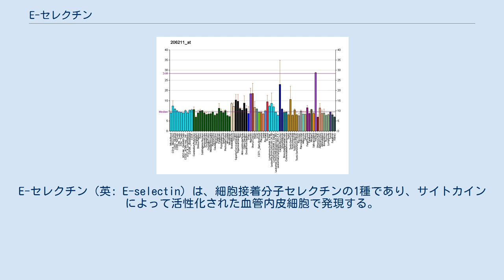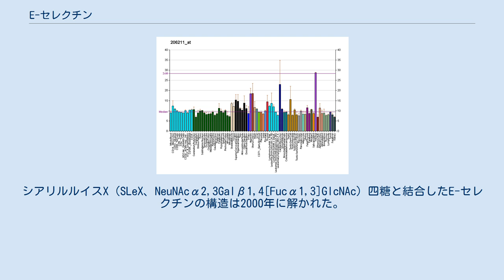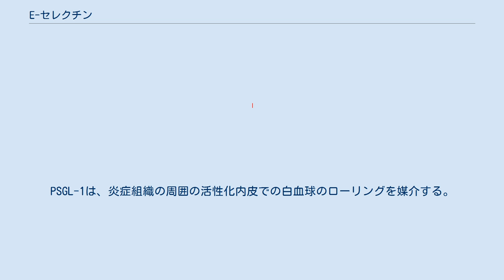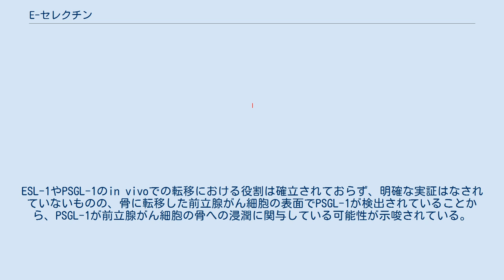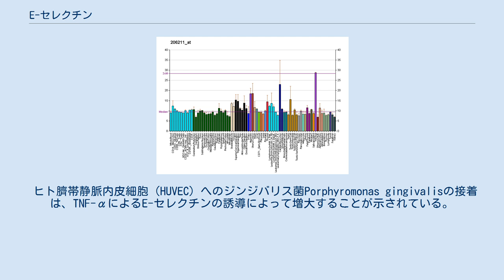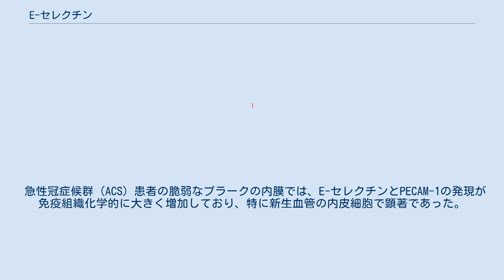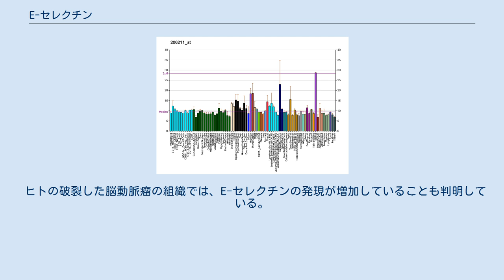E-セレクチン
E-セレクチン（英: E-selectin）は、細胞接着分子セレクチンの1種であり、サイトカインによって活性化された血管内皮細胞で発現する。
CD62E（CD62 antigen-like family member E）、ELAM-1（endothelial-leukocyte adhesion molecule 1）、LECAM2（leukocyte-endothelial cell adhesion molecule 2）としても知られる。
他のセレクチンと同様、炎症に重要な役割を果たす。
ヒトでは、E-セレクチンはSELE遺伝子にコードされている。
 E-セレクチンは、N末端のC型レクチンドメイン、EGF様ドメイン、6つのSushiドメイン（SCRリピート）、膜貫通ドメイン（TM）、細胞内の細胞質テール（cyto）から構成される。
ヒトのE-セレクチンのリガンド結合領域（C型レクチンドメインとEGF様ドメイン）の構造は、1994年に2.0 Åの分解能で決定されている。
その構造からは、2つのドメイン間の限定的な接触と、他のC型レクチンからは予想されていなかった様式でのカルシウムイオンの配位が明らかにされた。
構造機能解析からは、リガンド結合に関与している可能性のある領域とアミノ酸側鎖が特定された。
シアリルルイスX（SLeX、NeuNAcα2,3Galβ1,4[Fucα1,3]GlcNAc）四糖と結合したE-セレクチンの構造は2000年に解かれた。
C型レクチンドメイン、EGF様ドメイン、SCRリピート、膜貫通ドメインはそれぞれ別個のエクソンにコードされており、細胞質ドメインは2つのエクソンからなる。
1番染色体上のE-セレクチンの遺伝子座はL-セレクチンの遺伝子座と隣接している。
 バイベル・パラーデ小体と呼ばれる小胞に貯蔵されているP-セレクチンとは異なり、E-セレクチンは細胞内に貯蔵されず、細胞表面での発現には転写、翻訳、そして表面への輸送が必要となる。
E-セレクチンの産生はP-セレクチンの発現によって刺激され、P-セレクチンはTNFα、IL-1、リポ多糖によって刺激される。
サイトカインの認識後、E-セレクチンが血管内皮細胞の表面に発現するまでには約2時間かかる。
E-セレクチンの発現はサイトカインによる刺激から6–12時間後に最大となり、24時間以内に基底レベルへと戻る。
 ずり応力もE-セレクチンの発現に影響を与えることが知られている。
強いせん断流は虚血再灌流障害時にみられるIL-1βに対する急性応答を亢進する一方、迅速にE-セレクチンをダウンレギュレーションして慢性的な炎症から保護する。
 ゲニステイン、ホルモノネチン、ビオカニンA、ダイゼインなど、エストロゲン様の生物学的活性を示す植物由来化合物であるフィトエストロゲンやそれらの混合物は、細胞表面や培養上清中のE-セレクチン、VCAM-1、ICAM-1の量を減少させることが判明している。
 E-セレクチンは、特定の白血球の細胞表面タンパク質に存在するシアル化糖鎖を認識して結合する。
E-セレクチンのリガンドは、好中球、単球、好酸球、エフェクターメモリーT細胞、ナチュラルキラー細胞に発現している。
これらの細胞種はE-セレクチンの発現と関係して急性・慢性炎症部位に存在しており、そのためE-セレクチンがこれらの細胞を炎症部位へリクルートしていることが示唆されている。
 リガンドとなる糖鎖には、単球、顆粒球、T細胞に存在するルイスX、ルイスAファミリーのメンバーがある。
 好中球と骨髄性細胞に存在する糖タンパク質ESL-1は、最初に記載されたE-セレクチンのカウンターレセプターである。
ESL-1は受容体型チロシンキナーゼであるFGF受容体のバリアントであり、E-セレクチンへの結合は細胞内でのシグナル伝達の開始に関与している可能性がある。
ヒト好中球のPSGL-1も、内皮に発現したE-セレクチンの流動条件下での高効率なリガンドである。
PSGL-1は、炎症組織の周囲の活性化内皮での白血球のローリングを媒介する。
ESL-1とPSGL-1はどちらもE/P-セレクチンと結合するためのシアリルルイスA/Xを持っている。
E-セレクチンは腫瘍細胞上のリガンドと結合し、腫瘍細胞の内皮細胞への接着を媒介することが知られており、E-セレクチンのリガンドはがんの転移に関与している。
ESL-1やPSGL-...